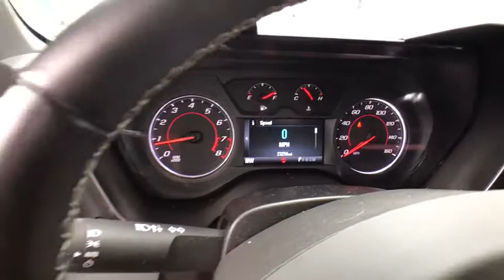2018 Chevrolet Camaro Chicago, Matteson, Oak Lawn, Orland Park, Countryside IL P11319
Silver Ice Metallic [LISTING TYPE] 2018 Chevrolet Camaro available in Chicago, Illinois at Western Ave Nissan. Servicing the Matteson, Oak Lawn, Orland Park, Countryside IL area.

Delivers 31 Highway MPG and 22 City MPG! This Chevrolet Camaro boasts a Gas I4 2.0L/122 engine powering this Automatic transmission. WHEELS, 18 (45.7 CM) SILVER-PAINTED ALUMINUM (STD), TRANSMISSION, 8-SPEED AUTOMATIC includes transmission oil cooler and (BTV) remote vehicle starter system (STD), TIRES, 245/50R18, BLACKWALL, ALL-SEASON (STD).*This Chevrolet Camaro Comes Equipped with These Options *TIRE INFLATION KIT, SILVER ICE METALLIC, SEATS, CLOTH FRONT SPORT BUCKET (STD), REAR AXLE, 3.27 RATIO, LT PREFERRED EQUIPMENT GROUP Includes Standard Equipment, LICENSE PLATE BRACKET, FRONT, JET BLACK, SEAT TRIM, ENGINE, 2.0L TURBO, 4-CYLINDER, SIDI, VVT (275 hp [205 kW] @ 5600 rpm, 295 lb-ft of torque [398.3 N-m] @ 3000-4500 rpm) (STD), AUDIO SYSTEM, CHEVROLET MYLINK RADIO WITH 7 DIAGONAL COLOR TOUCH-SCREEN, AM/FM STEREO WITH SEEK-AND-SCAN AND DIGITAL CLOCK includes Bluetooth streaming audio for music and select phones; featuring Android Auto and Apple CarPlay capability for compatible phone (STD), Wipers, front variable-speed, intermittent with washers.* Stop By Today *For a must-own Chevrolet Camaro come see us at Western Avenue Nissan, 7410 S Western Ave, Chicago, IL 60636. Just minutes away!